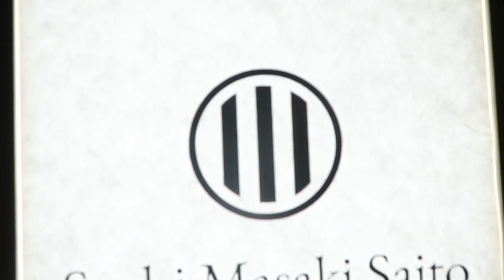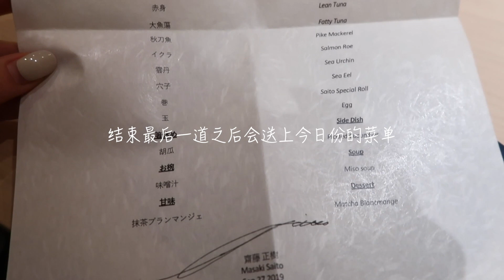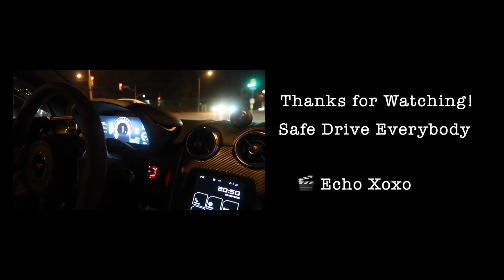Vlog #11 | 吃多伦多米其林二星的最贵日料Sushi Masaki Saito是什么体验+给男朋友庆生的一晚+有那么点搞笑的结尾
Hello大家好 本周vlog又上线啦 今天将借着K哥哥生日的机会去体验Sushi Masaki Saito 总体体验真的非常非常棒啦 很推荐大家去尝试一下 主厨本人也很风趣幽默 环境和食物都是100分 餐厅需要提前两个月邮件预定 发送reservation request后会收到餐厅电话确认时间是否有空位 需要信用卡信息预留位置 价格为$500 CAD 一位+tax 是没有服务费的 不过茶水需要额外收费！大家也可以尝试电话预定 说不准有临时取消的空位哟！餐厅提供Valet Parking 附近也有停车场 大家可以自行选择 生日切蛋糕服务为20刀一位 可以提前告知餐厅是否需要这项服务。
📍餐厅地址：88 Avenue Road, M5R2H2

小红书：我的西柚西柚 （关于这家餐厅小红书有po更详细的心得）

🎬：Canon G7X
后期：Final Cut Pro X